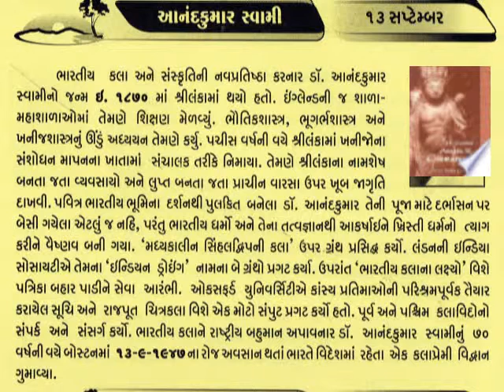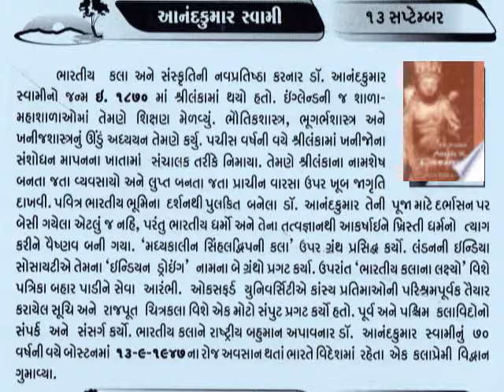13 September Ananda Coomaraswamyआनन्‍द केंटिश कुमारस्‍वामी_આજનો દિનમહિમા@vasant teraiya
Ananda Kentish Coomaraswamy (Tamil: ஆனந்த குமாரசுவாமி, 22 August 1877 − 9 September 1947) was a Ceylonese Tamil philosopher and metaphysician, as well as a pioneering historian and philosopher of Indian art, particularly art history and symbolism, and an early interpreter of Indian culture to the West. In particular, he is described as "the groundbreaking theorist who was largely responsible for introducing ancient Indian art to the West."He built a bridge between East and West that was designed to be two-way: among other things, his metaphysical writings aimed at demonstrating the unity of the Vedanta and Platonism. His works also sought to rehabilitate original Buddhism, a tradition that Guénon had for a long time limited to a rebellion of the Kshatriyas against Brahmin authority.He served as curator in the Museum of Fine Arts until his death in Needham, Massachusetts, in 1947. During his long career, he was instrumental in bringing Eastern art to the West. In fact, while at the Museum of Fine Arts, he built the first substantial collection of Indian art in the United States._આજનો દિનમહિમા-માનવપુષ્પોની મહેક-